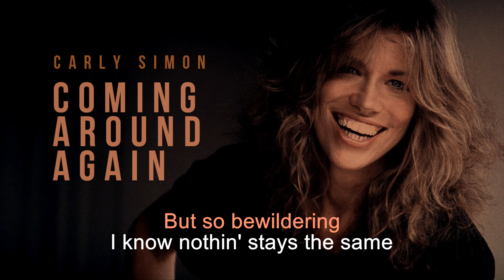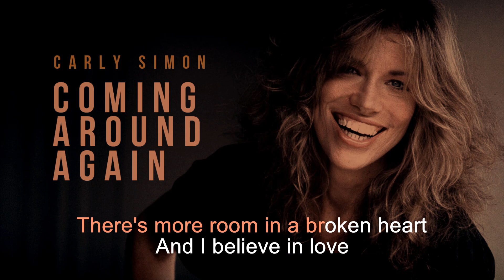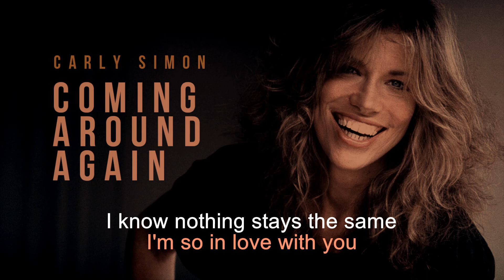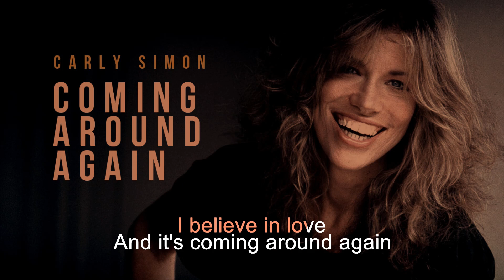Coming Around Again | Carly Simon | Karaoke